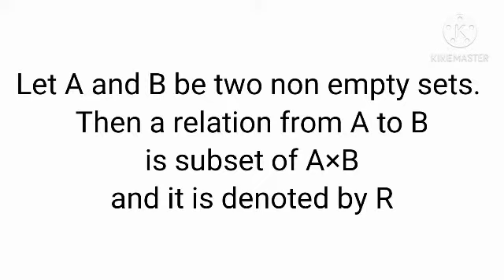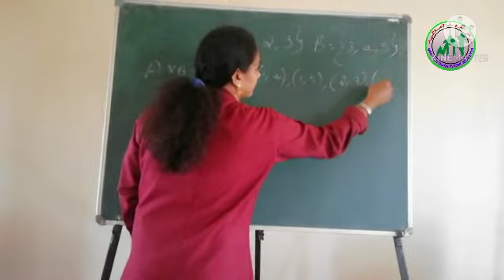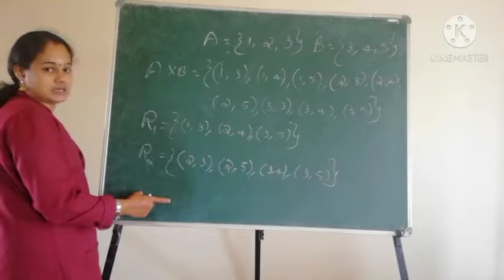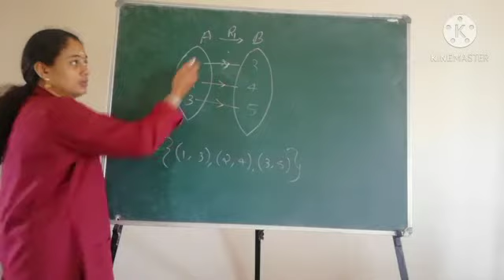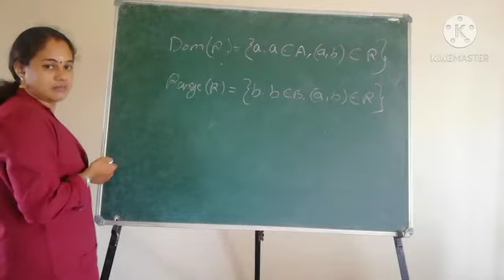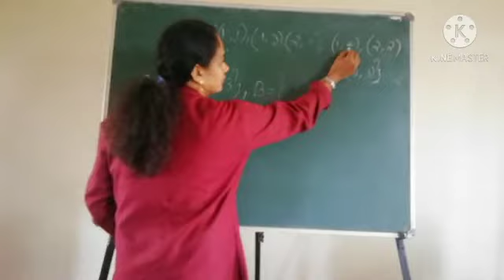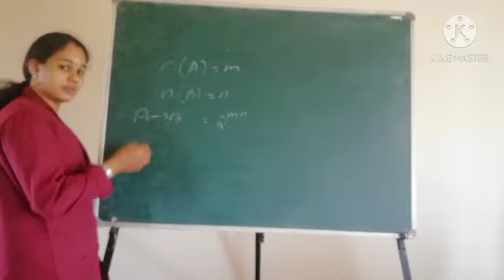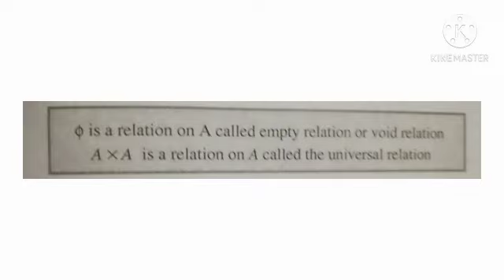PLUS ONE/MATHS/PART 17/11.01.2021/MARKAZ HIGHER SECONDARY SCHOOL